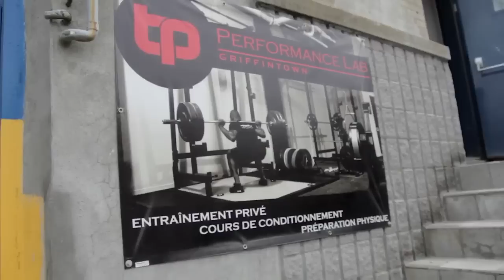A Day in the Life: Michele Letendre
Get to know three-time Games competitor Michele Letendre as we follow her throughout the day.

Video by Jeremy Podlog.